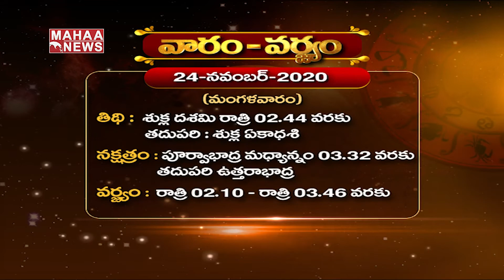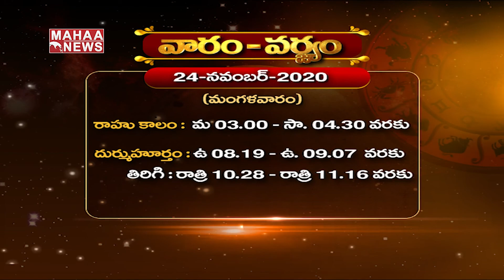దానం చేయడం వలన కలిగే ప్రయోజనాలు | Dhulipala Mahadeva Mani | Karthika Masam || Mahaa Bhakthi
దానం చేయడం వలన కలిగే ప్రయోజనాలు | Dhulipala Mahadeva Mani

MAHAA BHAKTHI  is a devotional channel in Telugu which caters to everyone following Hinduism and interested in spirituality. Mahaa Bhakthi Telugu devotional channel presents daily devotional news, Horoscope, Poojas, Stotra Parayanas, and many other special devotional programs relating to major Hindu festivals.